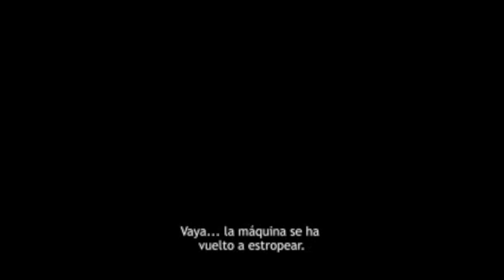La fiesta de despedida - Cineteca Alameda SLP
LA FIESTA DE DESPEDIDA
95 min. | ISRAEL-ALEMANIA | 2014
DIR. TAL GRANIT & SHARON MAYMON
miércoles 14 de octubre de 2015
FUNCIONES: 16:00, 18:00 y 20:00 hrs.

En un hospital geriátrico de Jerusalén, un grupo de ancianos construye un mecanismo para practicar la eutanasia con el fin de ayudar a un amigo en estado terminal. Pronto el invento se hará popular entre los adultos de la tercera edad, convirtiendo al grupo en una especie de “escuadrón de la muerte”; sin embargo, sus acciones los colocarán en un dilema emocional. La óptica de esta cinta orquesta una dulce y cómica visión de la muerte, donde valores como la amistad y el cariño compiten con la sombría carga psicológica que adquieren la ausencia y la separación de un ser querido.

"La fiesta de despedida" se proyectará dentro de la cartelera del 35 Foro Internacional de la Cineteca en SLP a realizarse del 5 al 18 de octubre de 2015. Para más información visita facebook Cineteca Alameda / twitter @CinetecaSLP